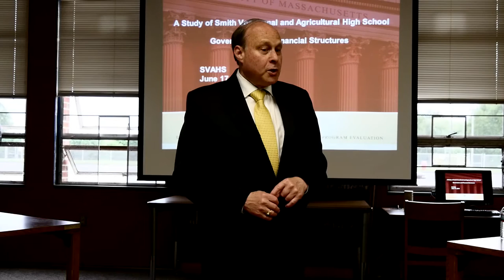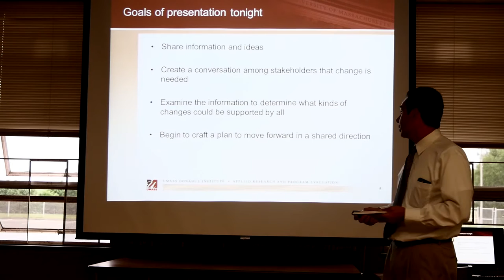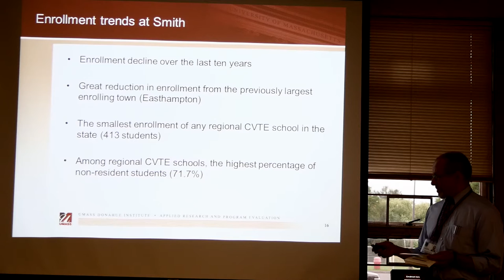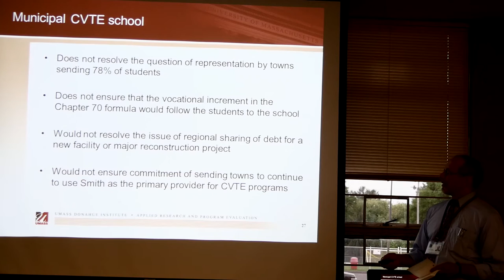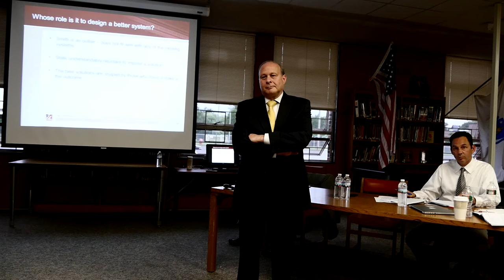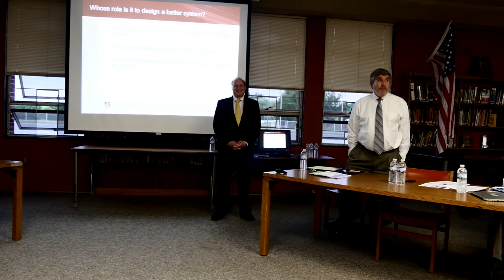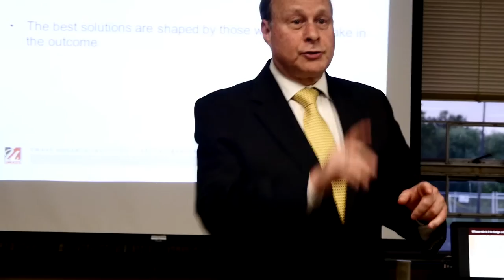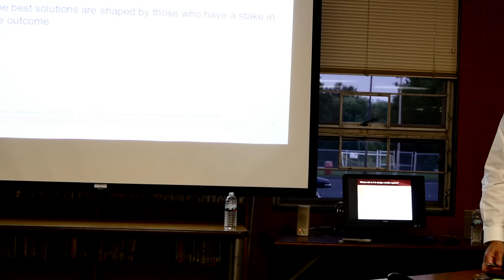Study of Smith Vocational and Agricultural Governance and Financial Structure 6/17/15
Senate President Stanley C. Rosenberg & Deputy Commissioner Jeffrey R. Wulfson Department of Elementary and Secondary Education Cordially invite you to a special presentation by The UMass Donahue Institute “A Study of Smith Vocational and Agricultural High School Governance and Financial Structures”